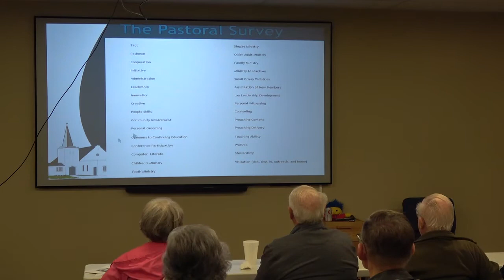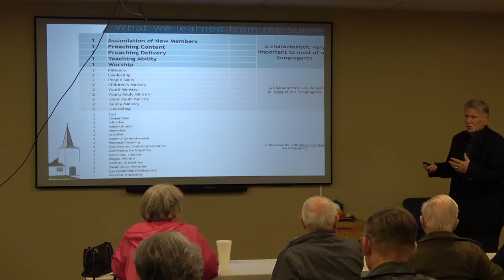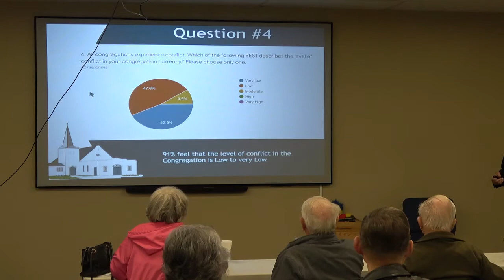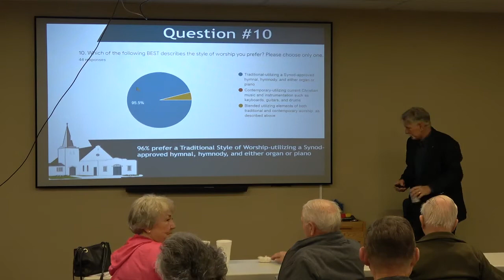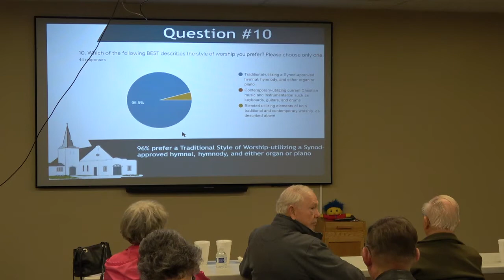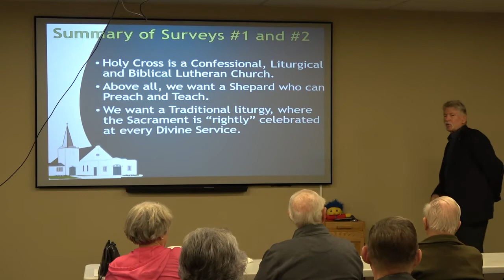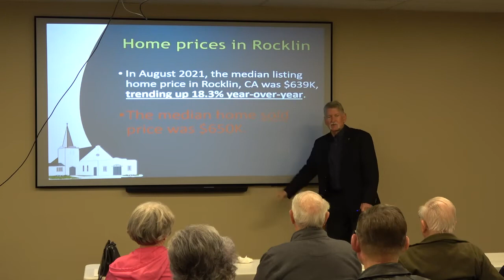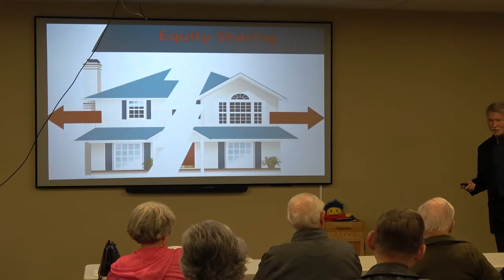HCLC - October 24, 2021 Bible Class: "Update From Holy Cross Call Committee"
October 24, 2021 - Bible Class: "Update From the Holy Cross Call Committee"